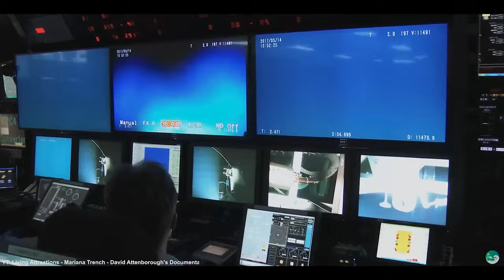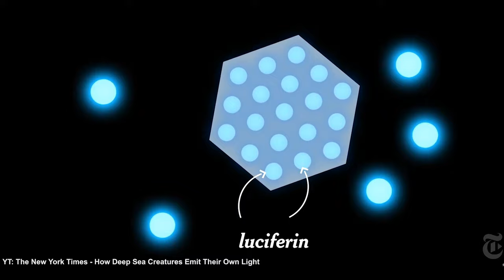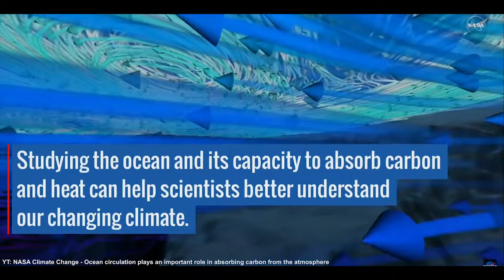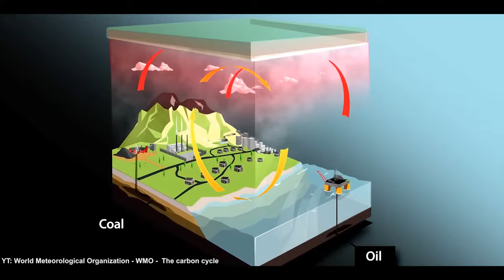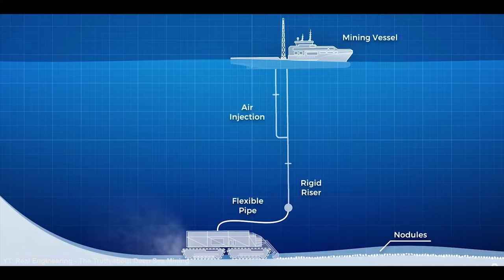Derin Deniz Hakkında Bilmediklerimiz Son Sınırı Keşfetmek Belgeseli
Denizler, insanlığın en büyük keşiflerini bekleyen sonsuz birer hazinedir. "Derin Deniz Hakkında Bilmediklerimiz: Son Sınırı Keşfetmek" belgeseli ile sualtının derinliklerine unutulmaz bir yolculuğa çıkın! 🐠🦑

🔍 Bilimsel Keşiflerle Dolu Bir Macera:
Bu belgesel, denizlerin sırlarını aralamak için bilim ve teknolojinin nasıl birleştiğini gözler önüne seriyor. Keşfedilmemiş türler, gizli ekosistemler ve okyanus tabanının sırları, izleyicileri büyüleyici bir dünyaya davet ediyor.

🌐 Teknolojinin Sualtındaki Yansımaları:
Sualtı araştırma araçları sayesinde denizin derinliklerine iniyor, renkli mercan resiflerinden gizemli canlılara kadar her detayı yakından görme fırsatı buluyoruz. Teknolojinin son sürat suya indiği bu belgeselde, sualtının güzelliklerine tanık olacaksınız.

🧜‍♂️ Bilimin Işığında Tutkulu Hikayeler:
Deniz biyologları, okyanusograflar ve tutkulu araştırmacıların hikayeleri, merakla dolu bir serüvenin anahtarıdır. Bilimsel tutkunun ve insanlığın doğaya olan hayranlığının nasıl yepyeni dünyaların kapılarını araladığını göreceksiniz.

📸 Görsel Şölenle Büyülenin:
Renk cümbüşü mercan resifleri, deniz altı mağaraları ve tuhaf canlılar, belgeselin görsel açıdan büyüleyici bir yolculuk sunmasını sağlıyor. Denizlerin altındaki muhteşem dünyayı adeta hissedeceksiniz.

🌊 Hazır Olun, Sualtının Sırlarını Keşfetmeye:
"Derin Deniz Hakkında Bilmediklerimiz: Son Sınırı Keşfetmek" belgeseli ile denizlerin derinliklerine doğru unutulmaz bir keşfe çıkın. Merakınızı tetikleyecek, gözlerinizi büyüleyecek bu yolculuğa hazır mısınız? Şimdi izlemeye başlayın! 🎬🌊

Uzmanlık Alanlarım

-Yüzme Antrenörü
-Usta Gemici

Kullanılan görüntüler, Ocean Networks Canada, CSSF-ROPOS, Schmidt Ocean Institute, MBARI, WHOI ve Ocean Exploration Institute gibi inanılmaz deniz koruma topluluklarının yanı sıra BBC, NatGeo ve diğer çeşitli YouTube kaynaklarına aittir. Görüntülerin çoğu telif hakkı sahibinin açık izniyle kullanılır. Sahibine ulaşamadığım veya cevap alamadığım durumlarda Adil Kullanım politikasına uygun olarak bazı klipleri kullanıyorum.